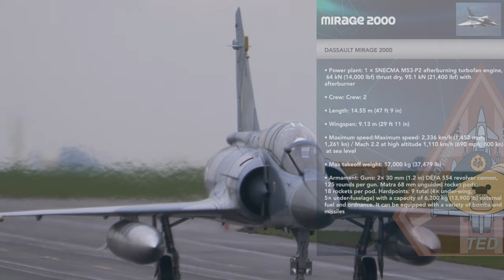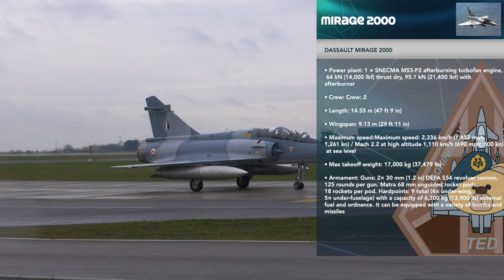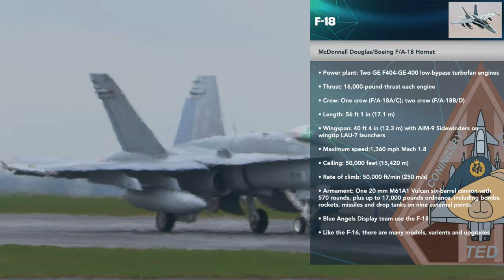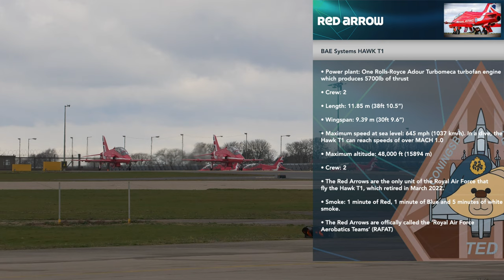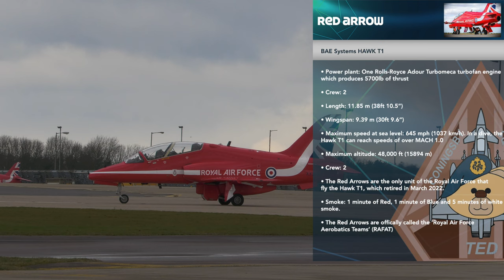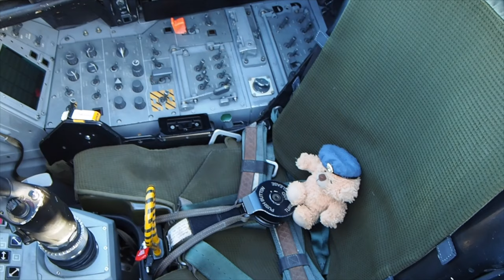Ex. Cobra Warrior 2023 Exclusive First Sorties • F-16s, Mirage 2000 & F-18 Hornets | RAF Waddington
Ladies, Gents and Teddy Bears, the TCS are at RAF Waddington for Exercise Cobra Warrior and here are the very first sorties.

Exercise Cobra Warrior is run twice a year and is the largest air exercise run by the Royal Air Force. The exercise is designed to train participants in high intensity, large force, tactical air warfighting operations. The exercise will take place from the 2 to 24 March and will see 70 aircraft taking part and is being directed by staff at RAF Waddington.

Taking part this year for the first time are contingents from the Finnish, Indian and Royal Saudi Air Forces. The Saudis will be flying six Typhoons from RAF Coningsby. The Indian Air Force will fly five Mirage 2000.

Also based at RAF Waddington will be six F-16s of the Belgian Air Force and six F-18s from the Finnish Air Force. The Finnish participation is part of a wider training activity in support of the UK led Joint Expeditionary Force, known as JEF Warrior.

The fast jets will be supported by RAF Voyager aircraft conducting air-to-air refuelling operations, flying from RAF Brize Norton. In addition, UK Joint Helicopter Command aircraft will be participating, basing at RAF Leeming. The RAF’s Air Mobility Force will be taking part in the exercise, with sorties including deploying elements of 16 Air Assault Brigade during an associated ground mission, that forms part of the overall exercise scenario.

Squadron Leader Mcfadden, the Officer Commanding 92 Squadron, runs the exercise with the RAF’s Air & Space Warfare Centre. Over three weeks, Cobra Warrior will bring the capabilities and deliver the full spectrum of Air Operations, including Defensive and Offensive Counter-Air as well as Strike Operations. These will include RAF Regiment Precision Strike Teams, Air Manoeuvre operations to support ground forces, and also developing our Joint Personnel Recovery Capability.

RAF Waddington is now home to the Red Arrows and we got a little bit of Red Arrows action as they departed for their training sorties over Scampton and other various locations.